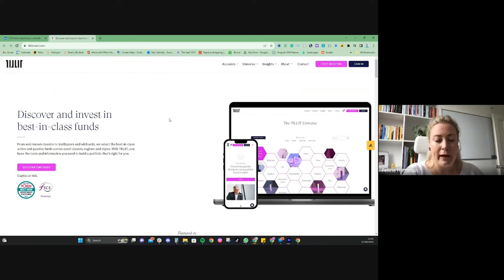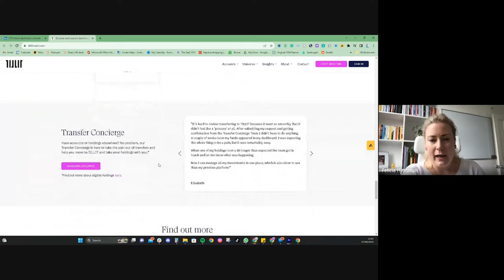S2 E16 Founder & CEO of TILLIT; Felicia Hjertman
In this episode of Founders Unplugged, join host Greg Mccallum as he sits down with Felicia Hjertman, the Founder & CEO of TILLIT, a startup focused on helping fund investors take control of their long-term investments.

Key Highlights:

Greg and Felicia discuss the importance of research and vetting in investment decisions, with TILLIT acting as the guardrails for their customers.

They explore the need for education and understanding in the investment space, highlighting the risks associated with lack of knowledge.
Felicia shares her journey from being a fund manager to starting TILLIT, emphasizing the goal of empowering individuals to make better investment decisions.

The conversation touches on the challenges of breaking old habits and the role of both the government and private sector in promoting financial education.

Greg and Felicia delve into the myths surrounding investing and the need for transparency and demystification in the industry.
They also discuss the concept of time and how it can feel both fleeting and eternal when running a business.

Join Greg and Felicia as they provide valuable insights into the world of investing, entrepreneurship, and the mission of TILLIT to empower individuals on their financial journey.

Don't miss this engaging and informative conversation between Greg Mccallum and Felicia Hjertman, where they shed light on the world of investing and the mission of TILLIT to empower personal investors. Tune in now!